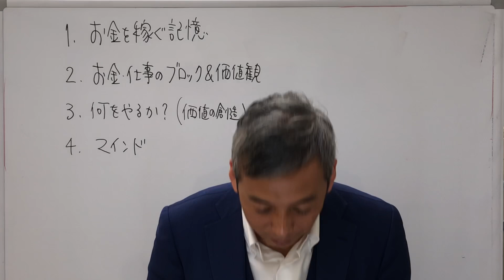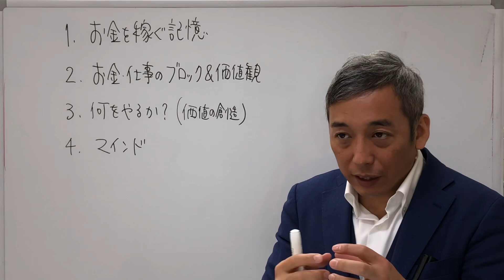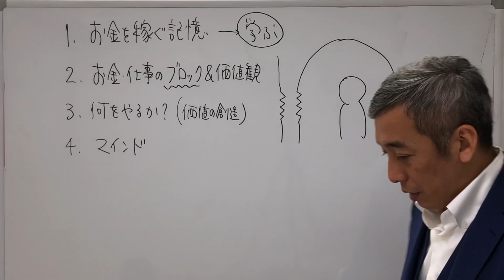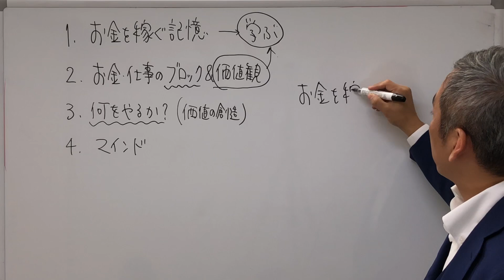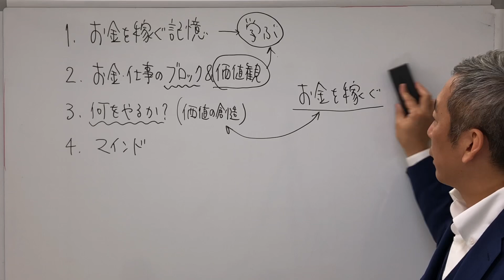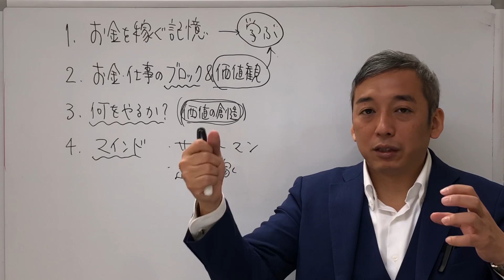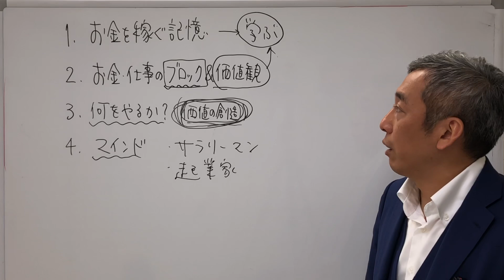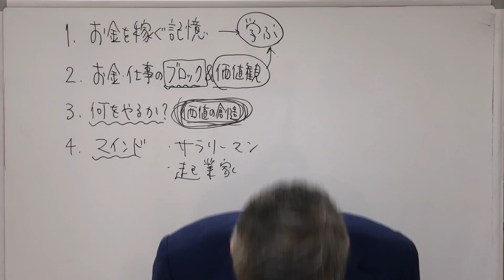起業してすぐに稼げる人と稼げない人の違い 波動チャンネルvol.161